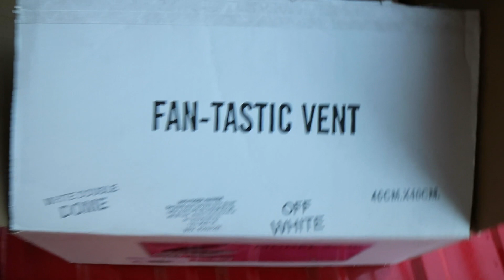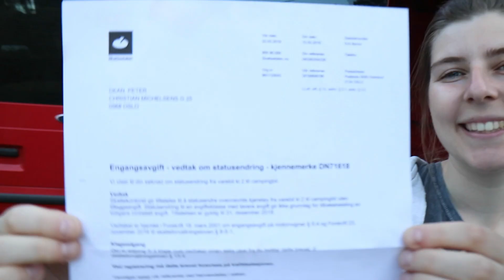Fra postbil til bobil 🚐 Del 2: Rustfjerning og takvifte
Vi bygger om en pensjonert postbil til campervan, uten å egentlig vite helt hva vi driver med 🚐 Her er andre del - følg med for mer!